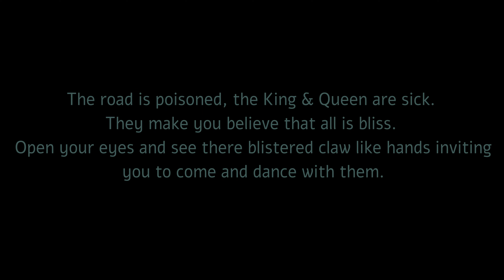Kings & Queens - Lord Rosabel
Clip by Thibaut Perraut
Keep your eyes open.
enjoyy :)